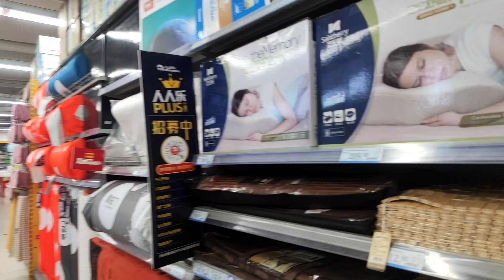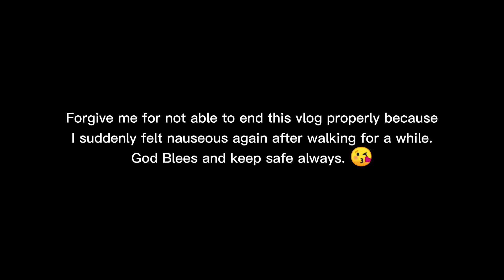PAANO MAGPAKIPOT SI HUBBY 😁 NAGSHOPPING NG UPUAN 🇨🇳🇵🇭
It's another day in our life vlog from morning until evening on a weekend. We went out to shop and supposed to hang out and enjoy the evening but I ended up very sick but hubby didn't fail to tale care of me.